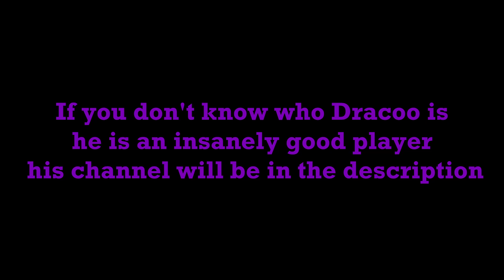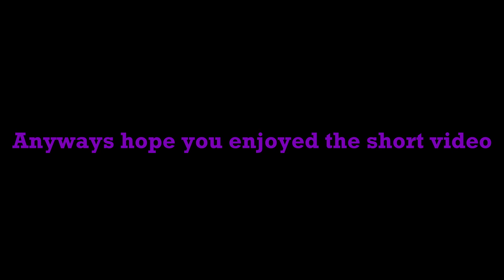How to get better than @dracoo6 at arsenal in one simple step.